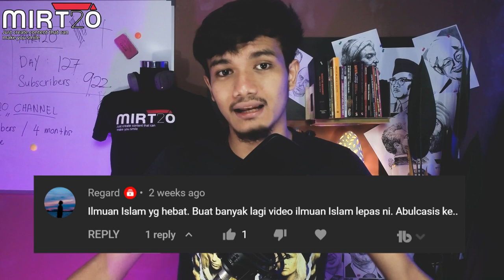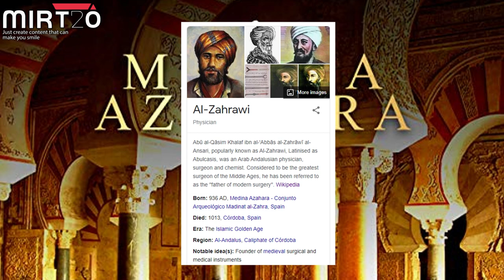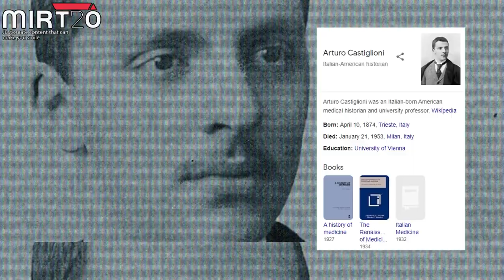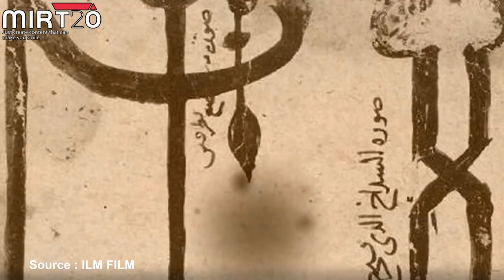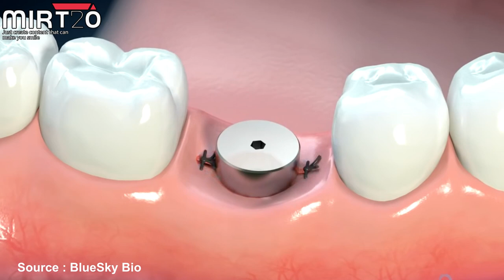Al Zahrawi aka ALBUCASIS - Bapa Bedah Dunia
Ini antara tokoh islam di Andalusia ataupun Sepanyol sekarang ni. Dulu dekat sana agama Islam tumbuh subur, sehinggakan melahirkan banyak ilmuan yang hebat. Maaf sebab banyak salah sebut dalam video ni. semoga bermanfaat